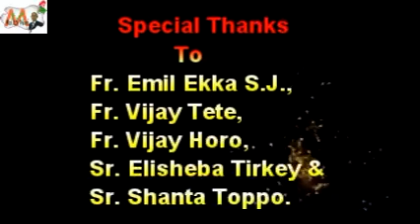Silver Jubilee and Parish Day of Danto Catholic Parish, Hazaribag.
Silver Jubilee and Feast of St. Teresa The Child Jesus Church, Danto, Hazaribag.